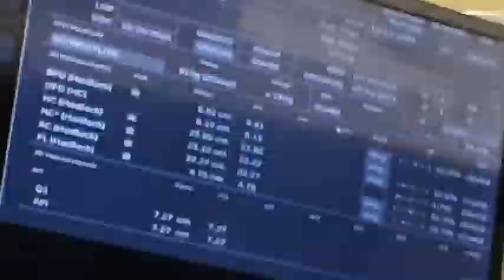update: 26 weeks pregnant + ultrasound update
Update

📌 SA MGA MOMMIES NA HIRAP HANAPIN BUKOL UPDATE SA KILIKILI KO,ITO PO ANG MGA LINK ❤

=ITO UPDATE 3 DAYS AFTER KO MANGANAK NA MAS LUMAKI SYA LALO HALOS KINAIN NA BUONG KILIKILI KO 📌

=UPDATE AFTER 3 MONTH TO 4 MONTH, TOTALLY  BUMALIK NA SA NORMAL KILIKILI KO NA WALA NA BUKOL.